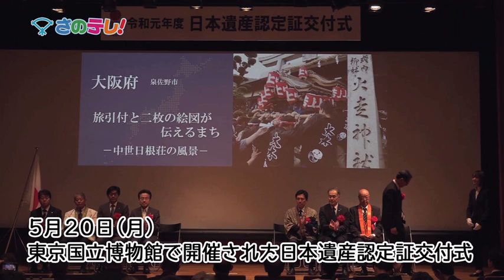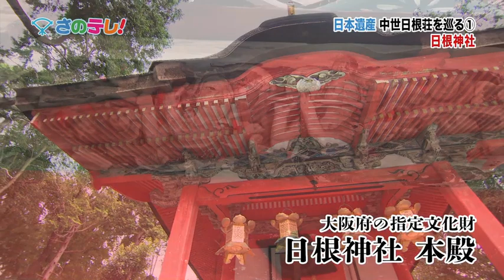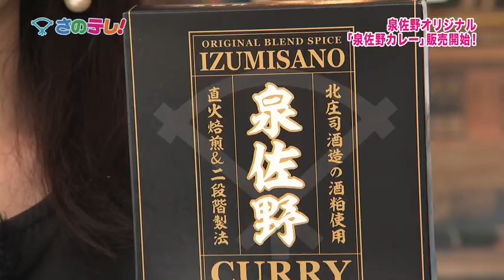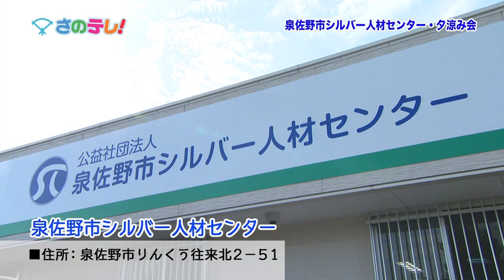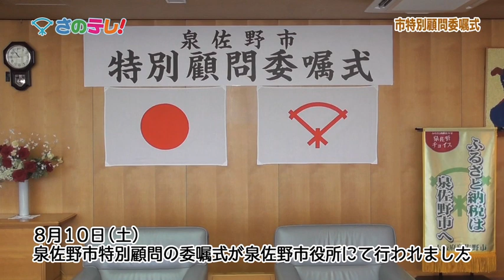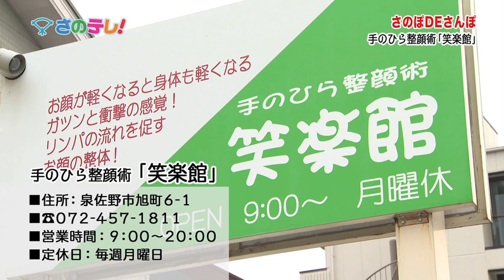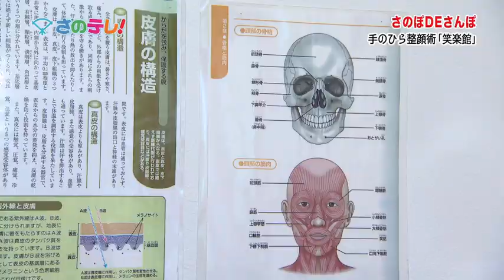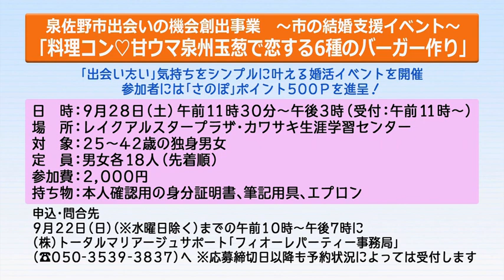さのテレ！ 令和元年9月前半放送分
・放送枠・・・月曜日 午後10時～、木曜日 午後3時～、土曜日 正午～（30分番組・2週で6～7回リピート放送）　※編成改編などにより変更になる場合あり

・9月前半の放送内容
日本遺産 中世日根荘を巡る（１）／第23回ザ・まつりのお知らせ／泉佐野オリジナル「泉佐野カレー」販売開始！／泉佐野市シルバー人材センター・夕涼み会／市特別顧問委嘱式／イヌナキン・ゆるキャラG悲願の優勝を目指して！／さのぽＤＥさんぽ「笑楽館」／インフォメーション